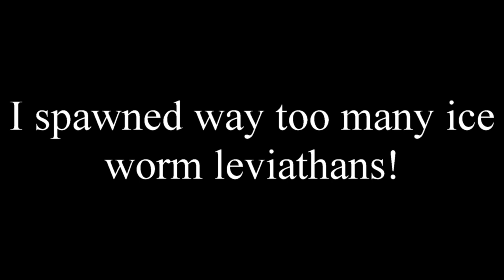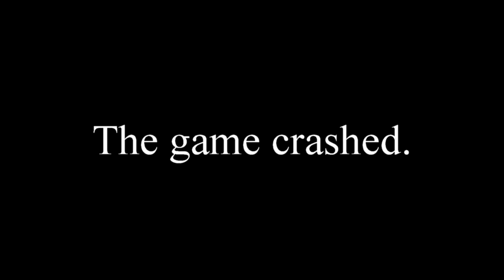I Spawned Way Too Many Ice Worm Leviathans! - Subnautica Below Zero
This is a video showing the after-effects of my spawning way too many ice worms in Subnautica Below Zero.